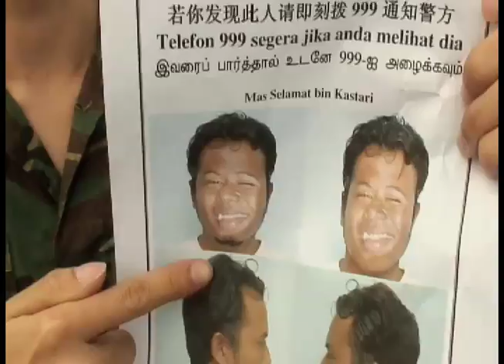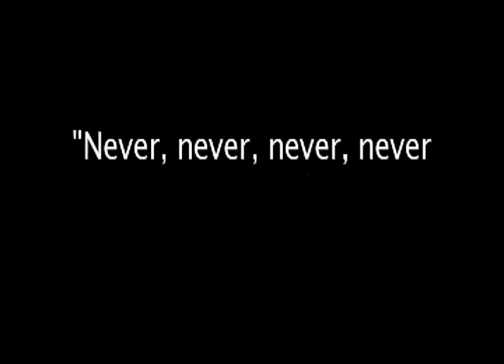Mas Selamat Parody Episode 3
In this final episode, guest appearances from the producers of this series form a sequence of pure quest for our braveheart-soldier. Also, watch out for a special public announcement from the big boss, "KNNCCB" as seen in episode 1. And for now... the battle continues...